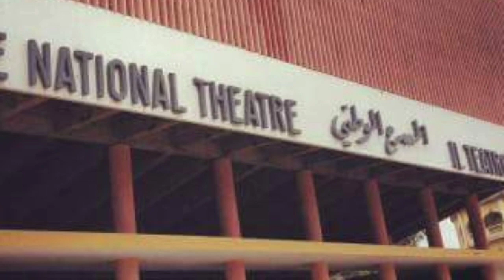XABIIB SHARAAB WESTERN IFTIN BAND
FANKA IYO SUUGANTA BANADIRIGA